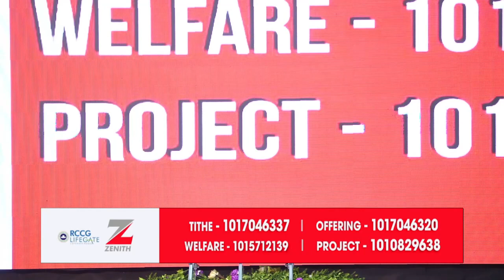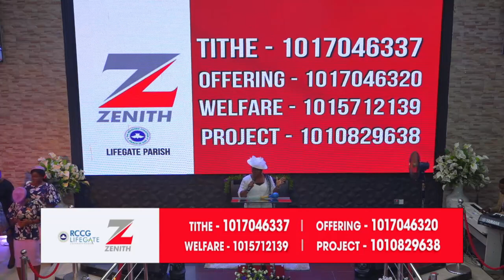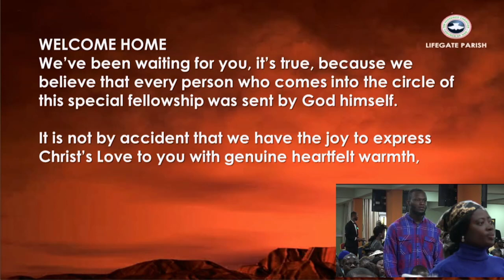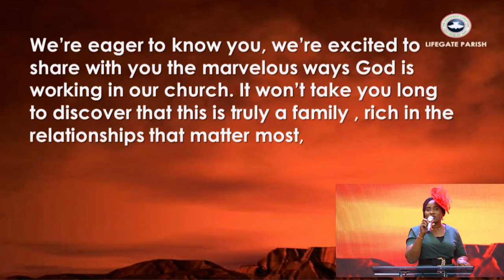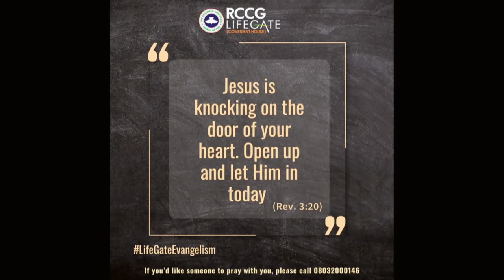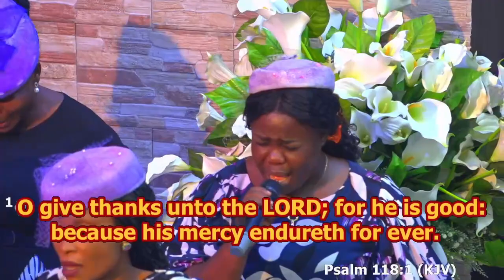THANKSGIVING TRIGGERS MIRACLES || Dew of Heaven Service || Pst Elsie Otegbade || 20/11/2022